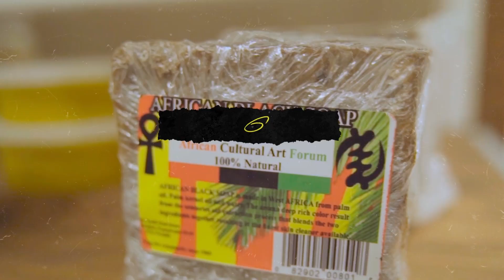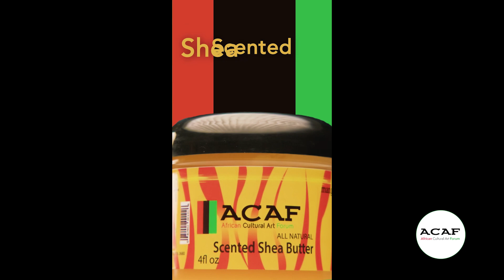Trendsetta Shady On How Black people Can Be Successful pt 14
This Episode has been Powered By ACAF est.1969

Today's Episode includes:
ACAF @ACAF1 (221 s. 52nd st)
Guest: @Trendsetta Shady  @dub_thebestkepsecert
Host: @thefreshlegend @rashaunabdurrahim
Shot by: Mini studios @ministudio.video